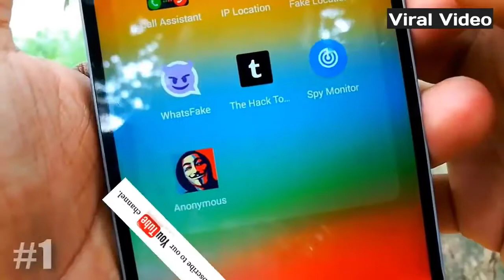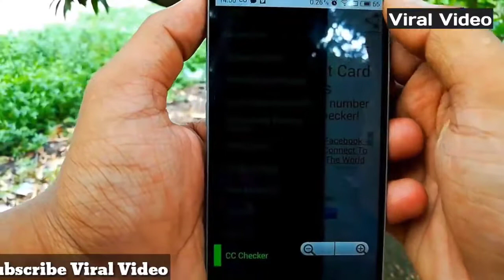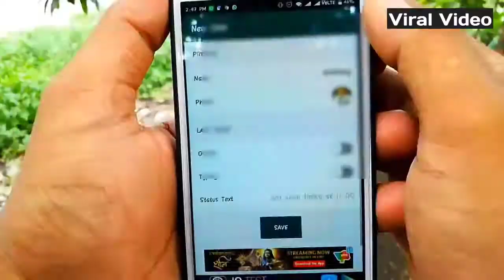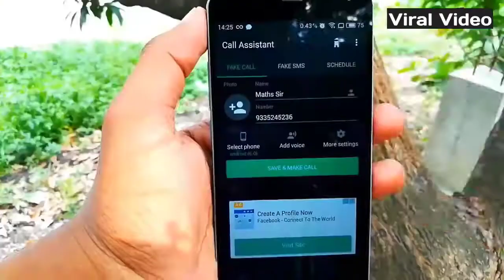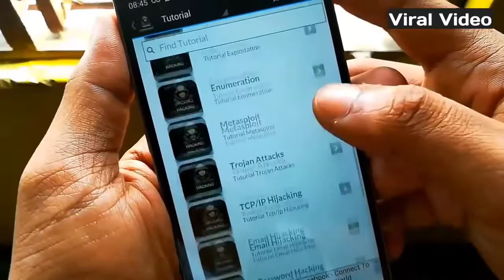Hacking App for Android | Best Hacking App | Start Hacking With Android Mobile Hack Any Mobile Hindi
tahnks for watching
HOST: SYED TALHA RAZA
▶️App Anonymous IP Location WhatsFake Fake Location Call Assistant Ethical Hacking